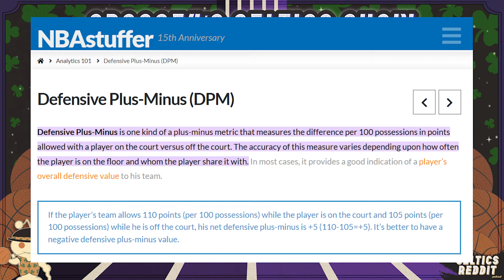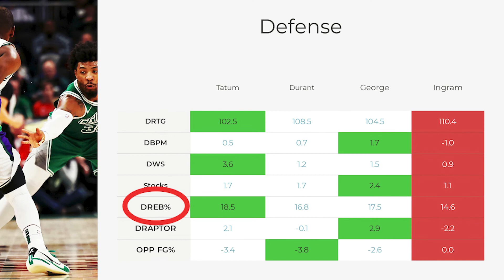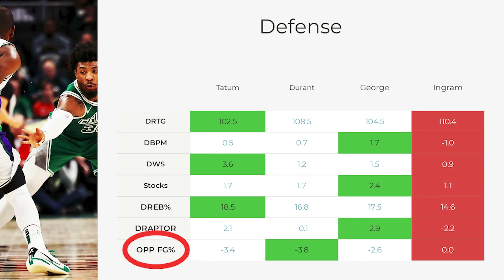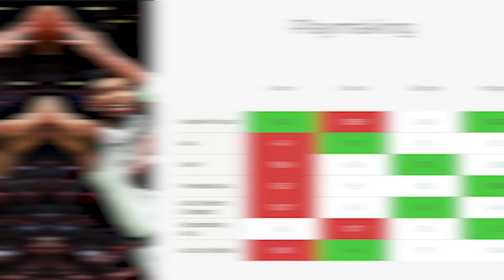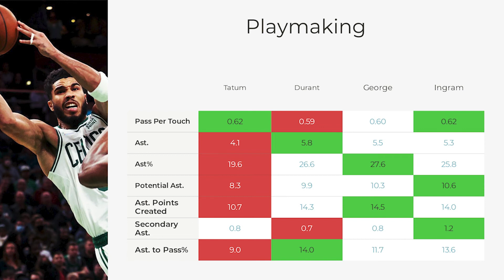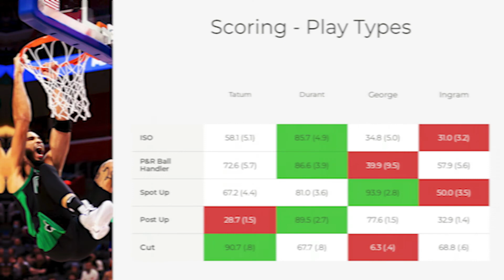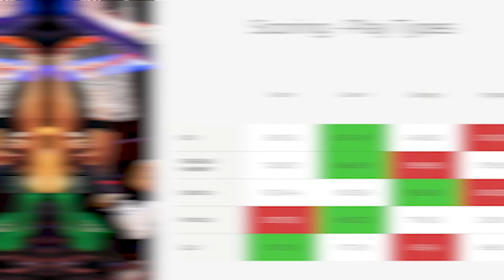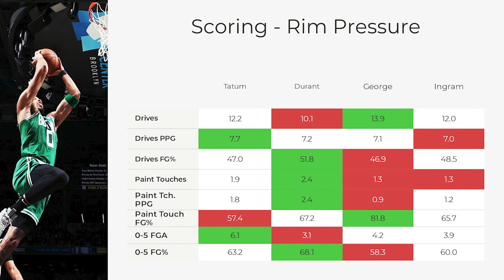Spooney's Celtics Show (Ep. 3)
How does Jayson Tatum match compare to other elite players at his position? In this episode, Spooney dives into tell-tale advanced stats to see how Tatum measures up against his peers.